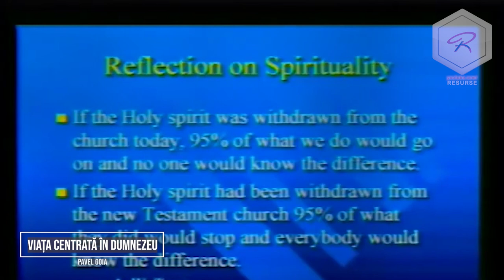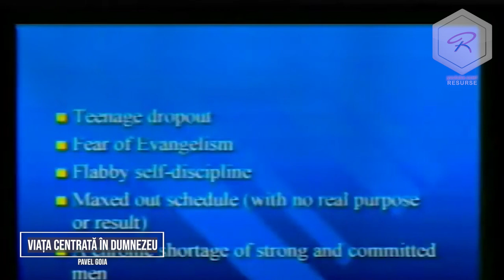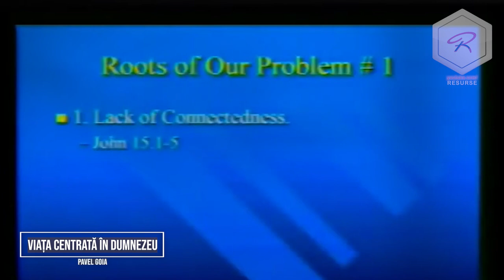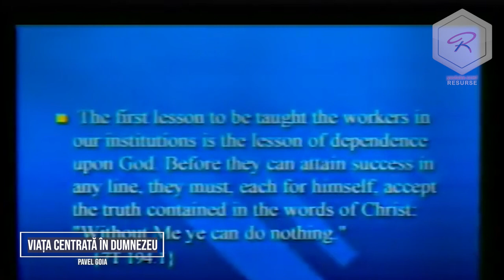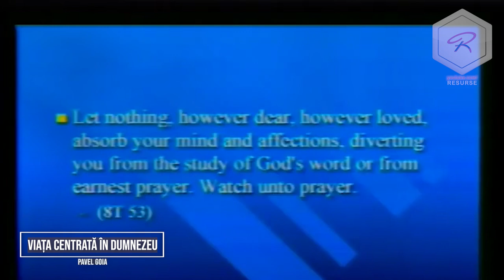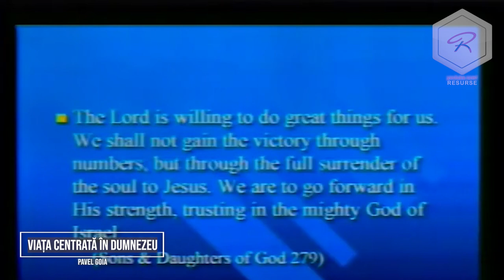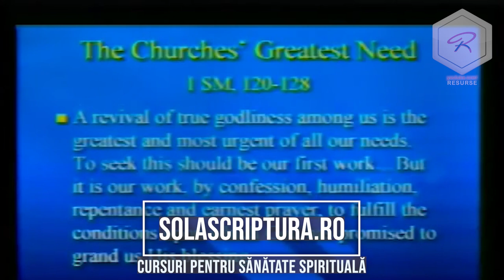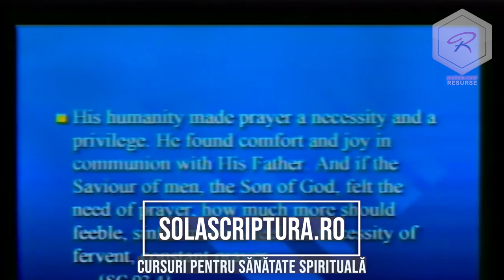Pavel Goia - Viața centrată în Dumnezeu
Mesaj de încurajare și zidire spirituală, susținut de pastorul Pavel Goia. Predici pentru vremuri grele